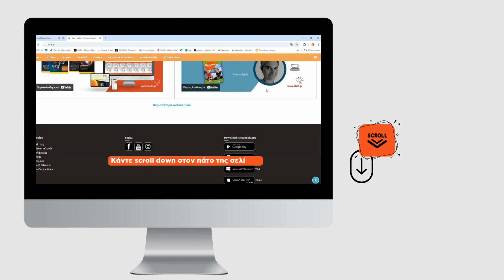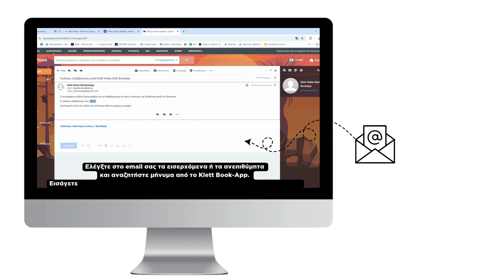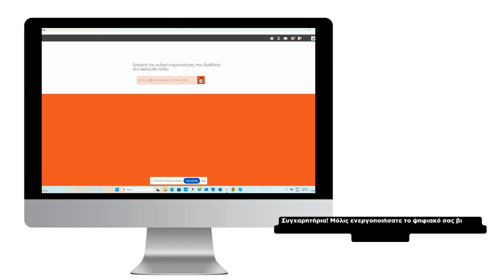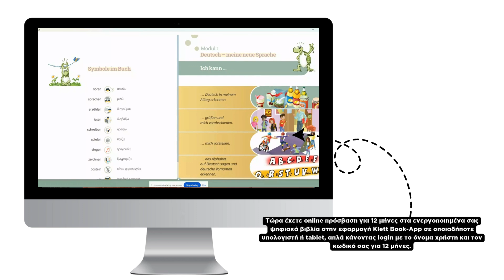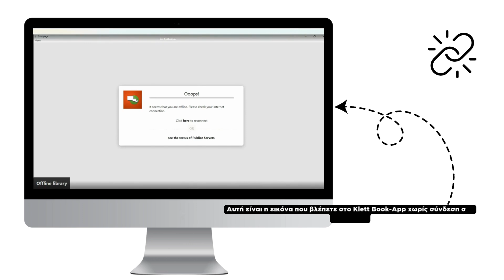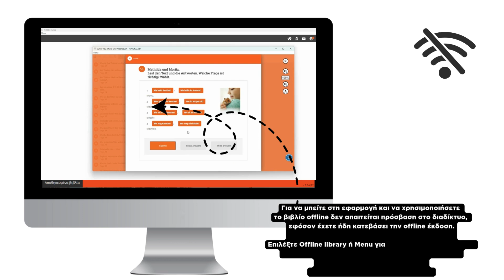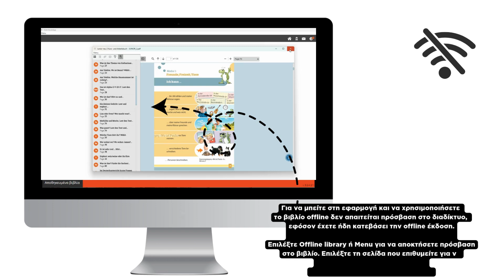Klett Book App Tutorial | Online & Offline ενεργοποίηση Junior neu, Logo!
🖥️ H πρωτοποριακή LMS πλατφόρμα Klett Book-App είναι ειδικά σχεδιαμένη για να κάνει το μάθημα διαδραστικό & ενδιαφέρον! 🤓

🔓 Σε αυτό το video-tutorial, δείτε πώς μπορείτε να κατεβάσετε την εφαρμογή Κlett Book-App εύκολα και γρήγορα στη συσκευή σας και μάθετε  πώς να αποκτήσετε online & offline πρόσβαση στα βιβλία Junior neu & Logo! 📖

🔗Μάθετε περισσότερα για την εφαρμογή Κlett Book-App μέσα από την επίσημη ιστοσελίδα μας